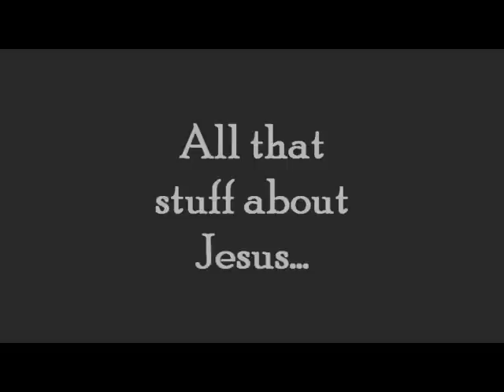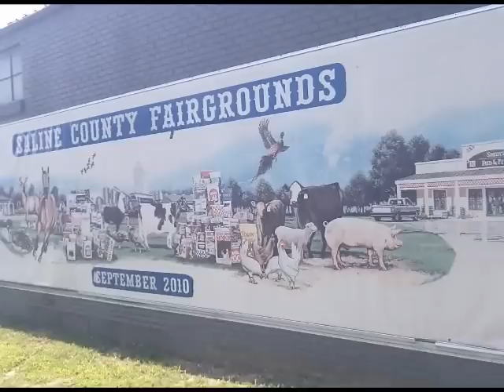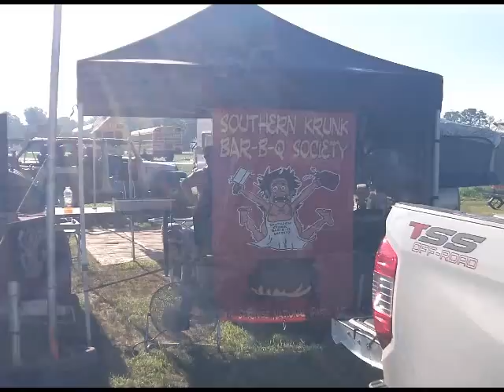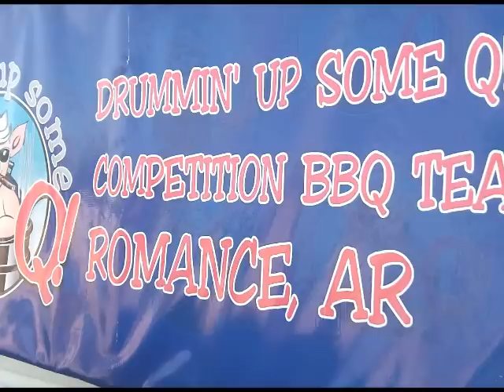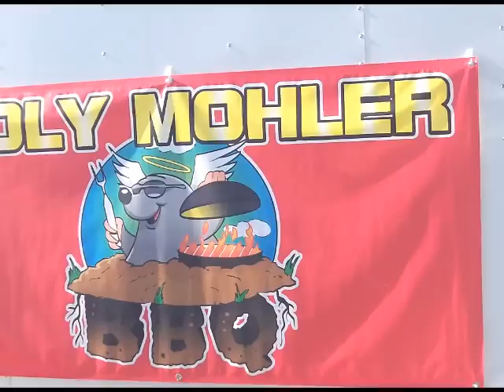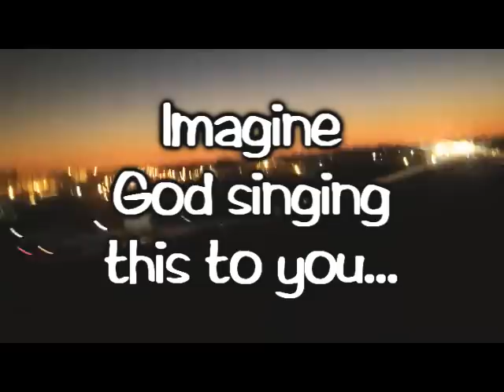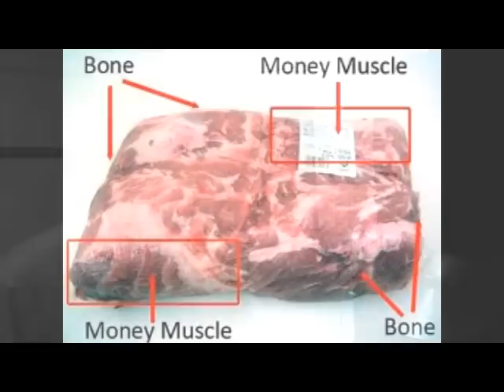Pro BBQ Competition - Give it to God - #82 Bryant/Benton AR